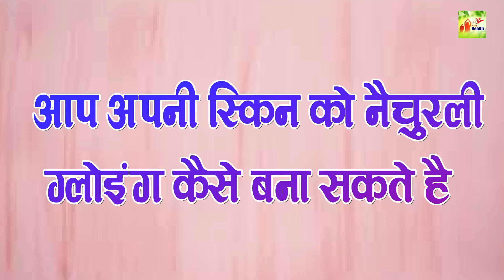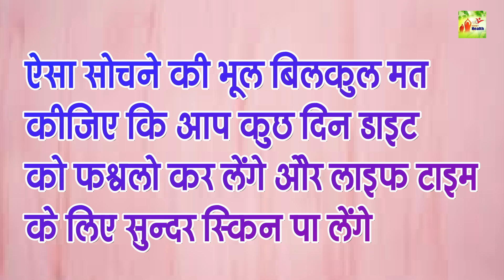सिर्फ ये चीजों का इस्तेमाल करने से चेहरा इतना चमकदार हो जायेगा की आप देखते रह जाओगे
हम सब चाहते हैं कि हमारी स्किन ग्लो करे, और सच मानिये यह कोई मुश्किल काम भी नहीं है l इसके लिए ज़रूरी है कि हम कुछ बातों का खास ध्यान रखें l ग्लोइंग स्किन पाने के लिए कुछ अलग से करने की ज़रूरत नहीं है, बस अपने रोजमर्रा की जिंदगी में कुछ ब्यूटी टिप्स को अपनाना है l

यूं तो बाज़ार में कई तरह के ट्रीटमेंट मौजूद हैं, लेकिन वे सबकी स्किन को सूट नहीं करते l इसलिए चमकदार त्वचा पाने के लिए हम घरेलू नुस्खे आजमा सकते हैं l आइए जानते हैं कि ग्लोइंग फ़ेस के लिए हम क्या करें ताकि हमारी स्किन देखकर सब कह उठें “वाह चेहरे की चमक तो देखो”!

CREDITS
EDITOR :-  TANNU KUKREJA